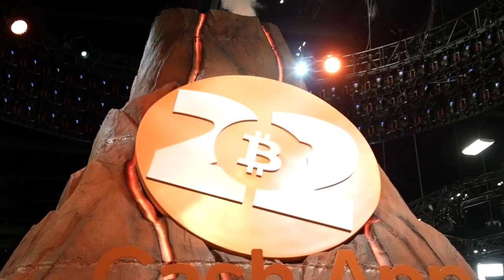What is Bitcoin TAPROOT Upgrade?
What is Bitcoin TAPROOT Upgrade? - Open Source Stage - Bitcoin 2022 Conference - DAY 2